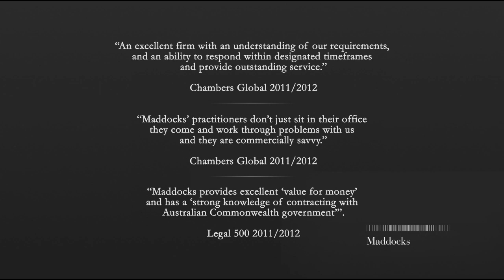Maddocks - Sydney Film Festival 2012